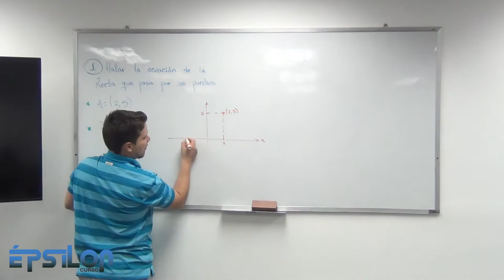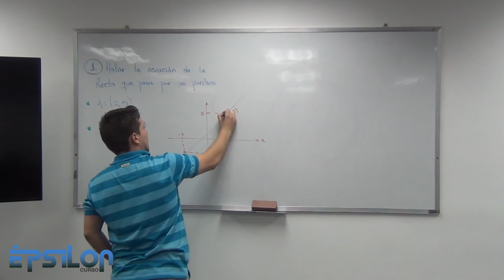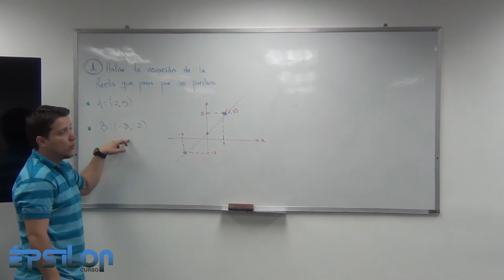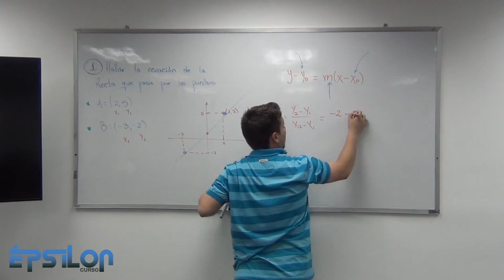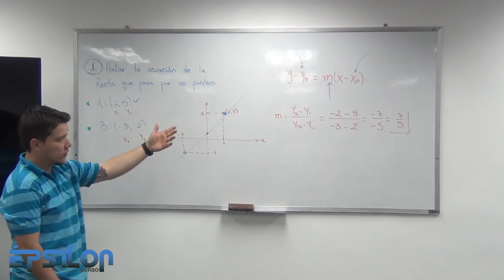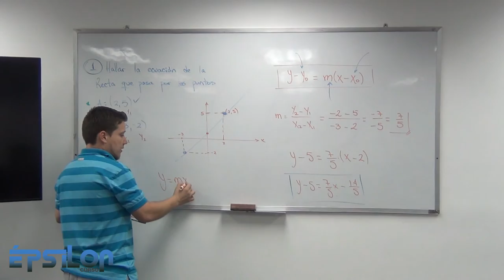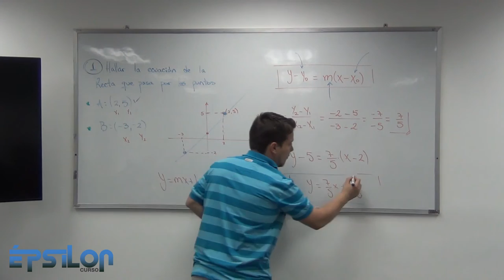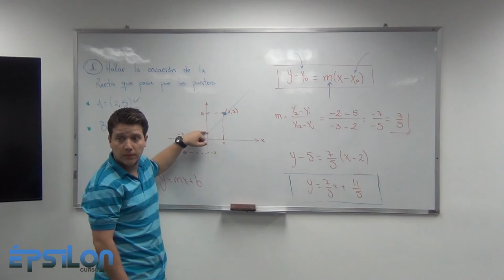Ecuación de la Recta, Ejercicio (Clase5_Parte2)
Encontrar la ecuación de la recta que pasa por dos puntos dados